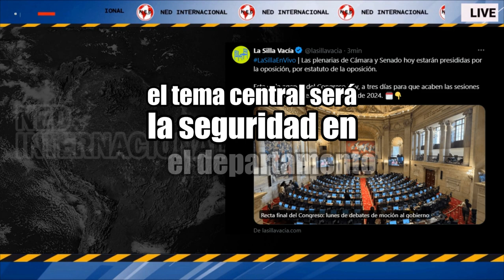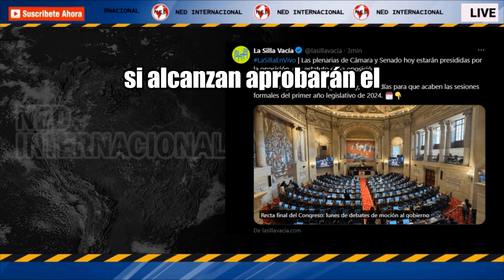🟥 RECTA FINAL DEL CONGRESO: LUNES DE DEBATES DE MOCIÓN AL GOBIERNO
Faltan tres días para que acaben las sesiones formales del Congreso. Las plenarias de Cámara y Senado hoy estarán presididas por la oposición, por estatuto de la oposición.